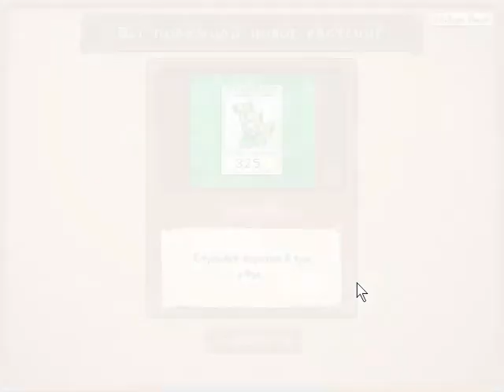ЗОМБИ ЗА НАШИХ, НАШ СЛОНЯРА | Plants vs. Zombies #3 [PC]